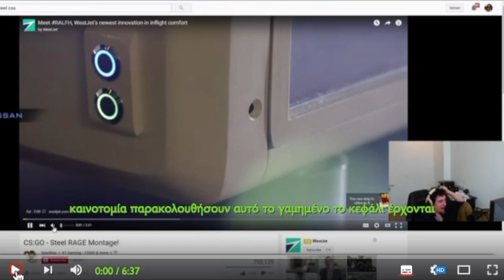Youtube Poop - Counter-Strike GO with Steel RAGE Montage!!!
His look like that so funny